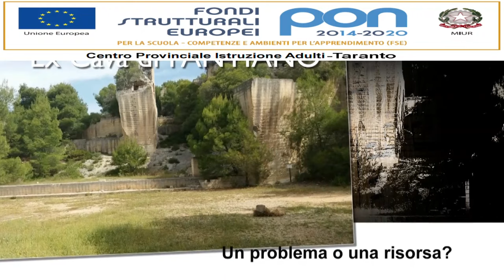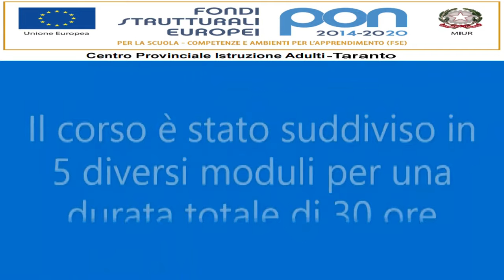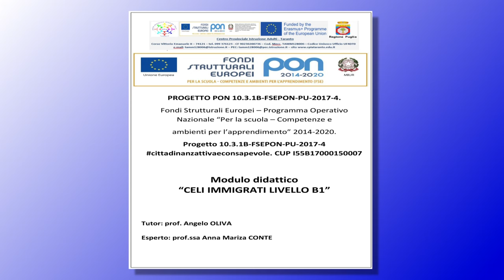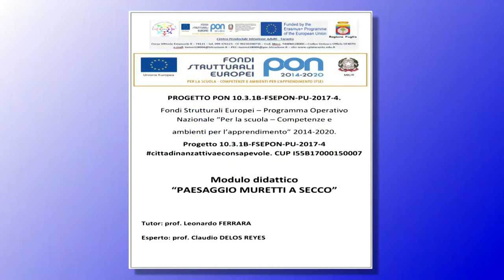FONDI STRUTTURALI EUROPEI - PON 2014-2020 - CPIA TARANTO